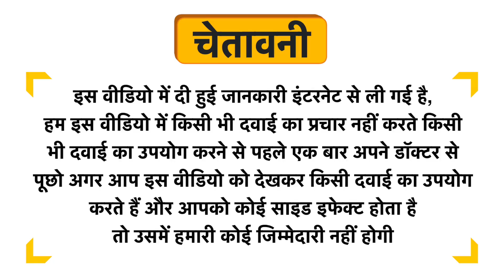iFeelFIT Reduced & Free Form (Opti Glutathione) Glutathione + Milk Thistle High Absorption Capsule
iFeelFIT Reduced & Free Form (Opti Glutathione) Glutathione + Milk Thistle High Absorption Capsule Uses in Hindi | Benefits | Side Effects | Dose